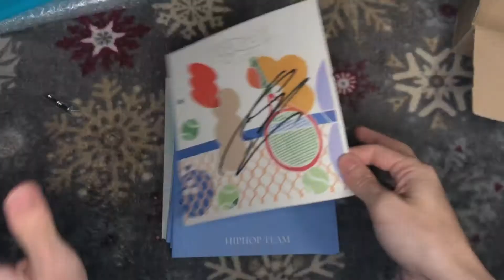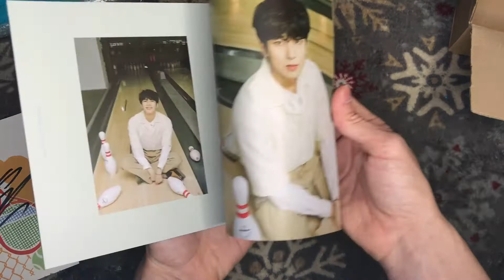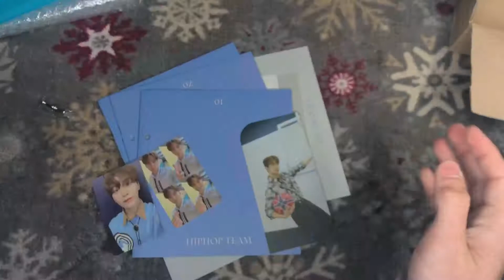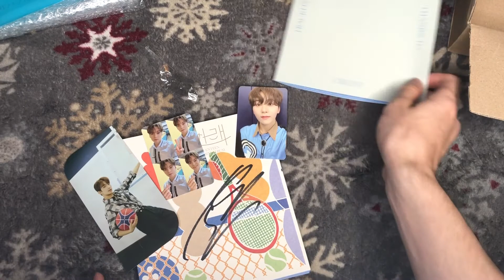UNBOXING MY SIGNED HENGGARAE ALBUM + SPECIAL ANNOUNCEMENT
Why does my stupid ass think I can ot13 collect? gl me...

My handles:
Kpop Twitter: @JakeDoesKpop
Main Twitter: @JakeDoesBooks
Trade Instagram: @JakeDoesTrades